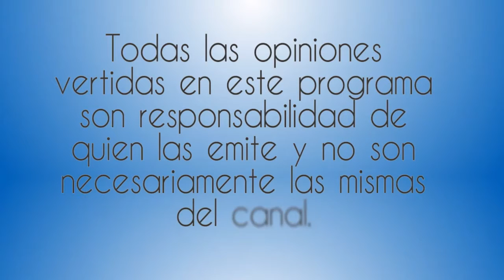El Valor de Saber Regresar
3 Octubre 2016
Programa: El Coaching y Tu
Conductores: Carlos Duarte
Invitados: Yatana